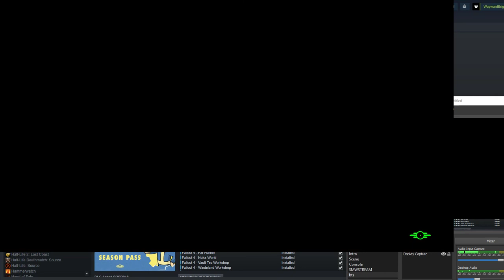Wayward Let's Play - Fallout 4 - Episode 39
Finishing Automatron and on to Vault-Tec Workshop

Please, donate to my PayPal. It helps me buy new games

Recorded with Open Broadcaster Software Studio.

I got my copies of the Fallout series from 2 different stores, so I am linking both here out of fairness.

Fallout 4 is not on GoG :(